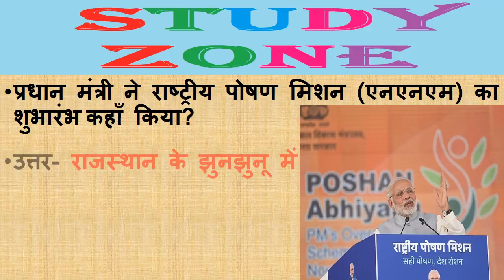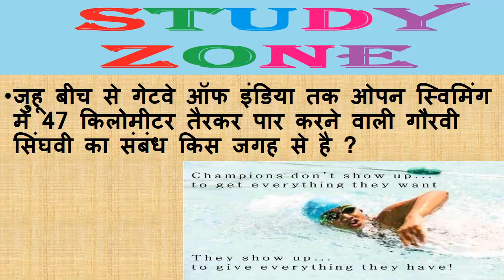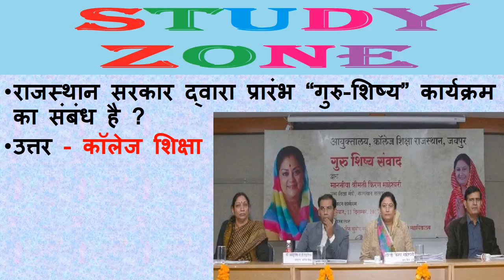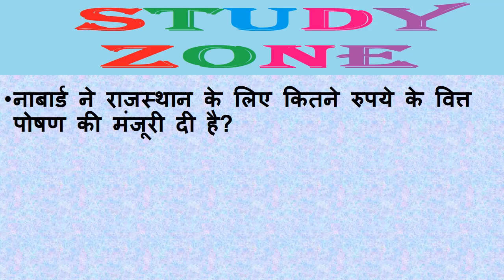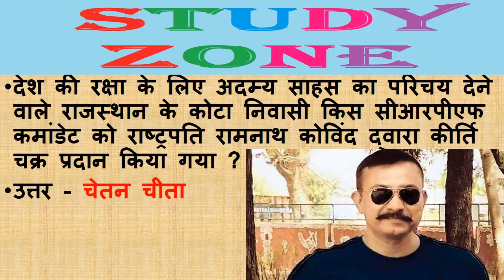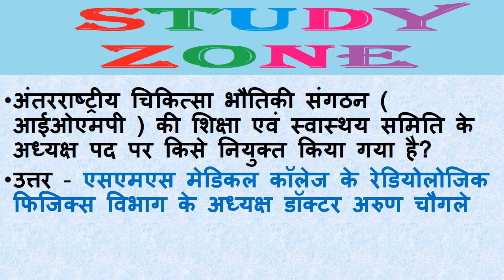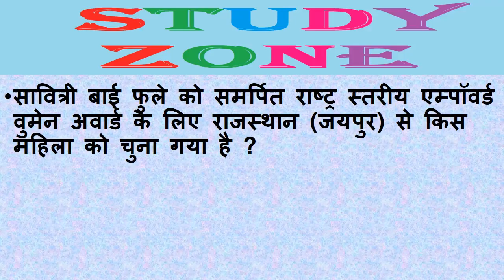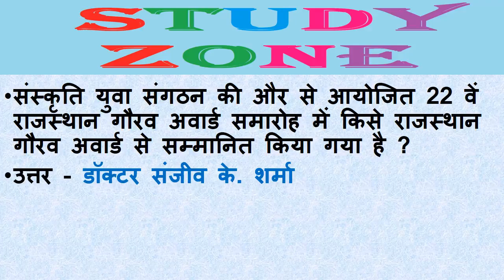TOP 50 राजस्थान करंट अफेयर्स जनवरी से मई 2018 राजस्थान की हर परीक्षा के लिए महत्वपूर्ण प्रश्न रट लो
TOP 50 राजस्थान करंट अफेयर्स जनवरी से मई 2018 राजस्थान की हर परीक्षा के लिए बहुत ही महत्वपूर्ण प्रश्न, रट लो 3-4 प्रश्न पक्के